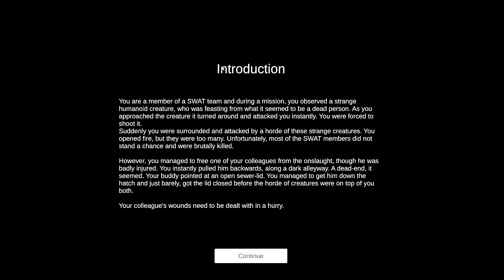Drained - Horror game set in the sewers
Story
You are a member of a SWAT team and during a mission, you observed a strange humanoid creature, who was feasting from what it seemed to be a dead person. As you approached the creature it turned around and attacked you instantly. You were forced to shoot it.

Suddenly you were surrounded and attacked by a horde of these strange creatures. You opened fire, but they were too many. Unfortunately, most of the SWAT members did not stand a chance and were brutally killed.

However, you managed to free one of your colleagues from the onslaught, though he was badly injured. You instantly pulled him backwards, along a dark alleyway. A dead-end, it seemed. Your buddy pointed at an open sewer-lid. You managed to get him down the hatch and just barely, got the lid closed before the horde of creatures were on top of you both.

Your colleague's wounds need to be dealt with in a hurry.

Like any other shooter, you need to find guns and ammo to kill the enemy in order to survive.

As you progress, you will come across objects of interest. Some objects are collectable and some are usable. Your crosshair cursor will indicate the color green when an item or object is allowed to be picked up or used.

The flashlight has an unlimited battery.